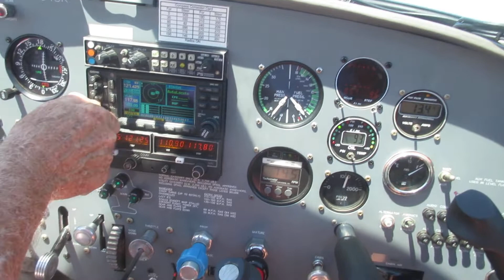Navion cockpit checks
Made by North American in 1947.